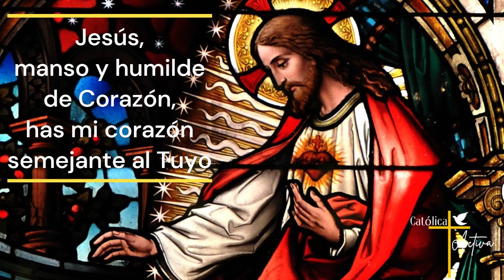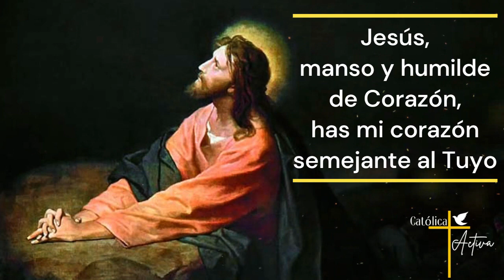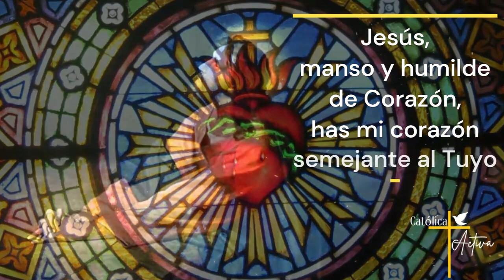❤️ ROSARIO AL SAGRADO CORAZÓN DE JESÚS 🙏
🔔 Rosario al Sagrado Corazón de Jesús - Al menos tú ámame. Viernes 17   de Noviembre 2023.